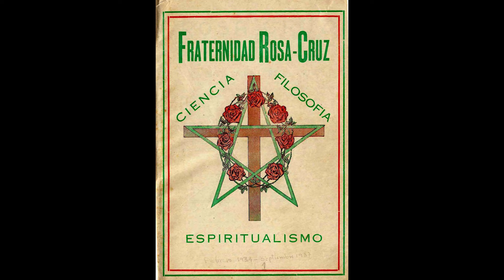Revista de Ciencia Rosa-Cruz y Estudios Afines (Año I - Nº4) - Arnold Krum Heller (1935)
Audiolibro completo del cuarto número de la Revista de Ciencia Rosa-Cruz y Estudios Afines. Narración por Taahut R+.

Quieres una lectura personalizada para tu año? Sigue este enlace